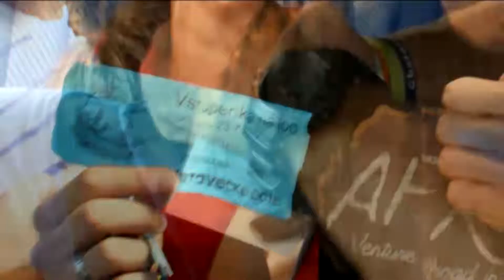Chatovačka 2012 - pondelok